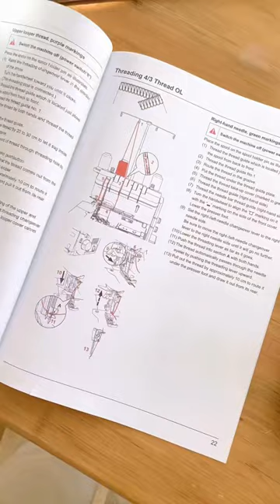Unboxing the new Juki MO-2500 Sumato overlocker machine